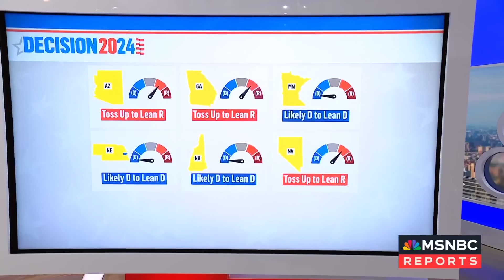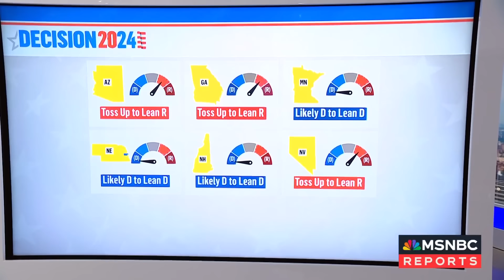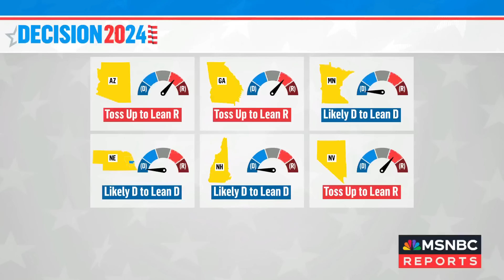Biden 'has always done the right thing' because he loves America more than himself: Crowley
President Biden is under growing scrutiny and calls for him to step down as he hosts world leaders in Washington, D.C. for the NATO Summit. NBC News' Monica Alba, Ali Vitali and former Rep. Joe Crowley join Chris Jansing to share their political analysis.